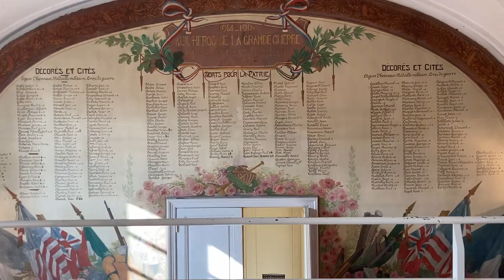Bienvenue au lycée Jacques Amyot à Auxerre !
Vidéo de présentation du lycée Jacques Amyot d'Auxerre par l'ATeLieR CINÉma de Jacam.
Venez découvrir tous les atouts de Jacam : un lycée qui promeut l'excellence pour tous dans un cadre propice pour la réussite de ses études et se préparer pour le supérieur.
Jacamien un jour, jacamien toujours !